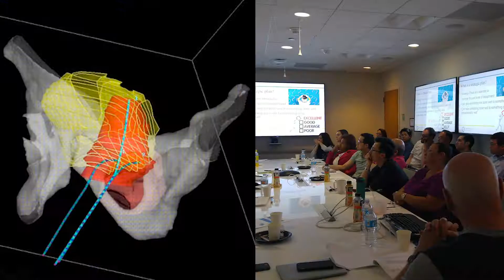Radiation Oncology Residency Program | Why Choose UCLA Health?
The global pandemic has rendered many elements in life challenging - especially for you. How do you choose the next step in your journey without stepping foot on an academic medical center's campus?